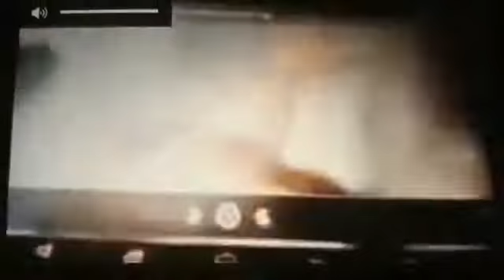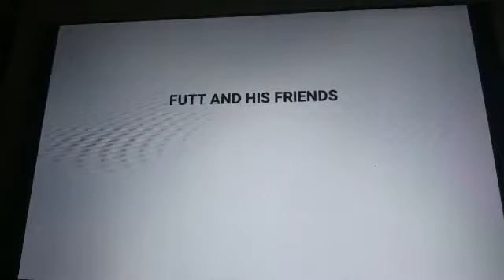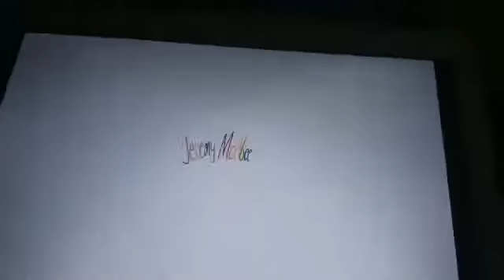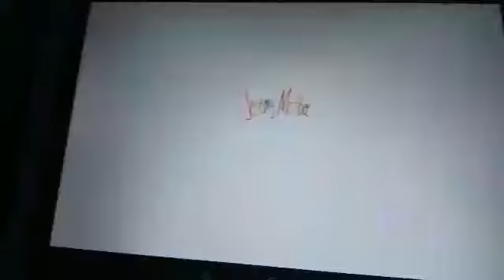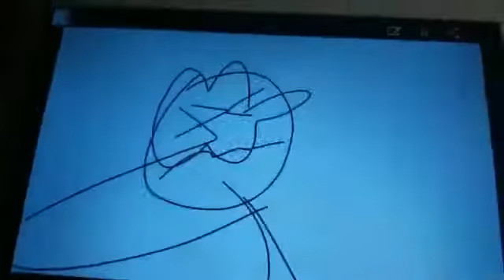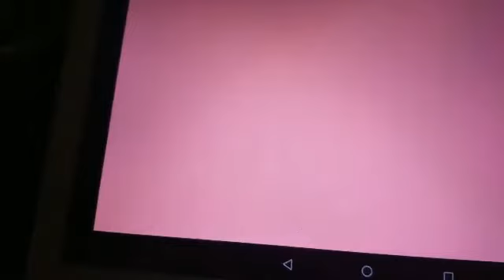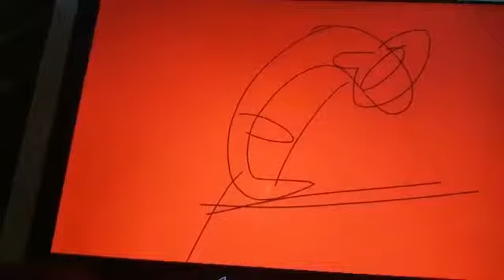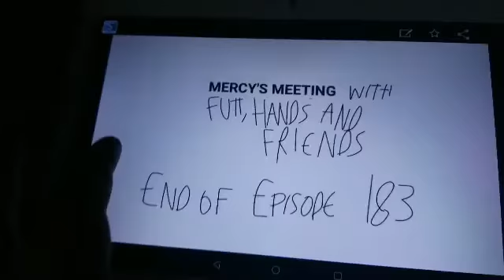Mercy's Meeting with Futt, Hands and Friends Episode 183